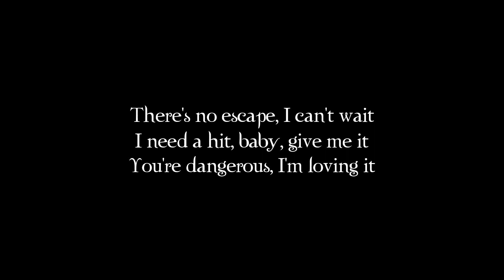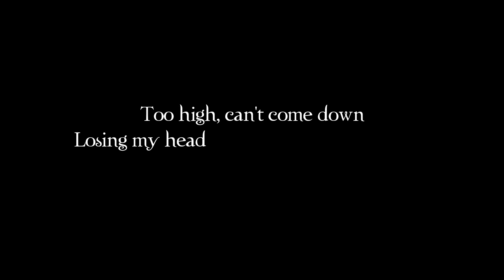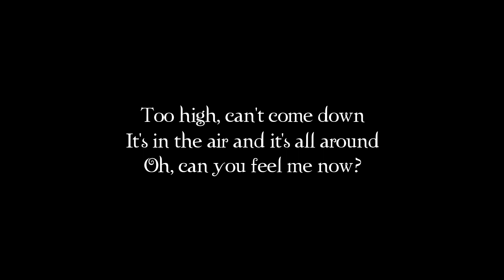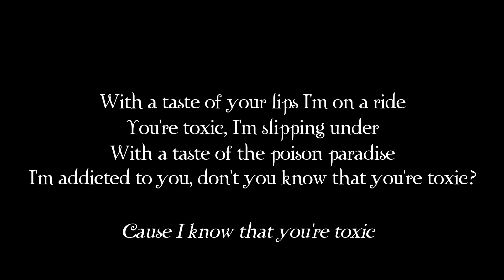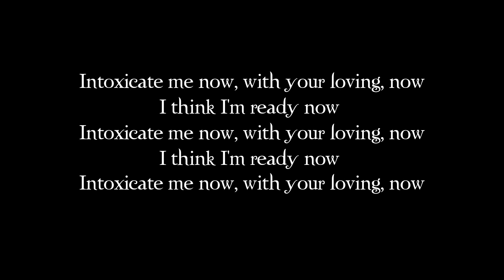glee - toxic *lyrics*